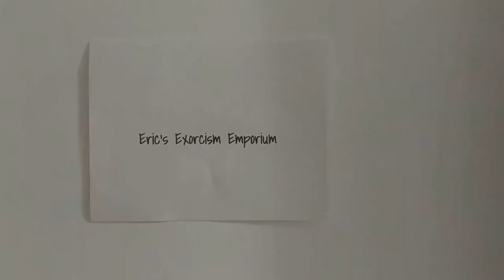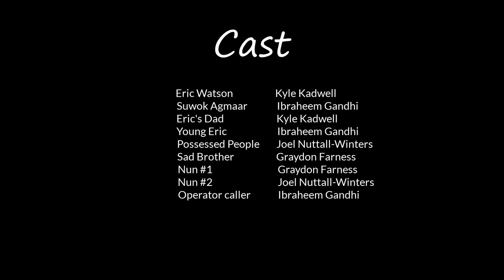The Bad Exorcist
Student Short Film - The Bad Exorcist